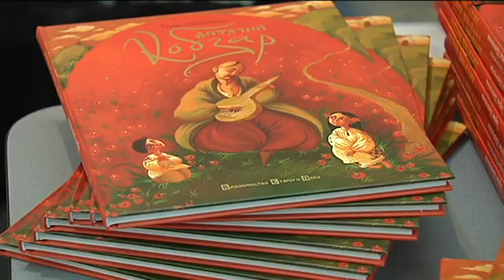Работа Благотворительного фонда и Гуманитарного штаба Рината Ахметова в 2014 году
Ролик, демонстрировавшийся на мероприятии "Благотворительность Рината Ахметова: вызовы и решения 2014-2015 г"